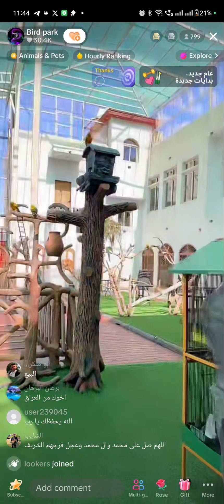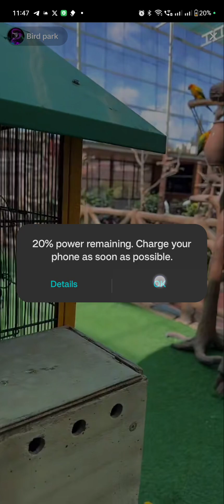Birds 🐦 🐦 🐦 lover's Love Birds 💖😍❤️😍💖😍💖😍💖😍 Tiktoker